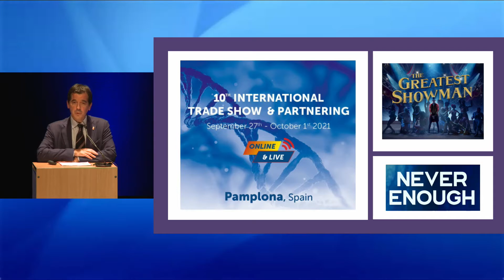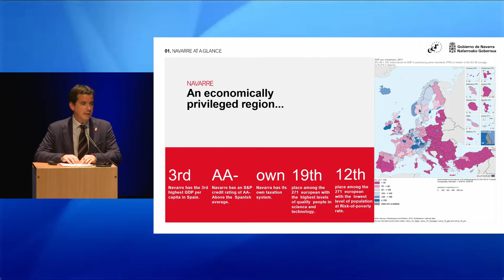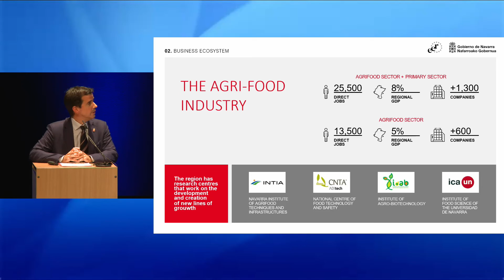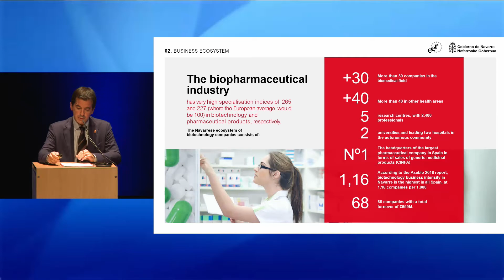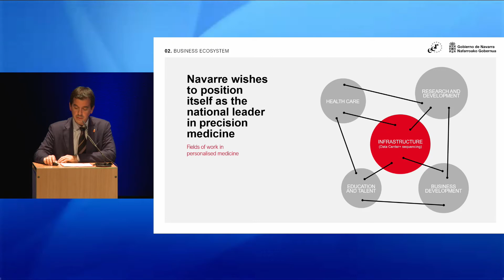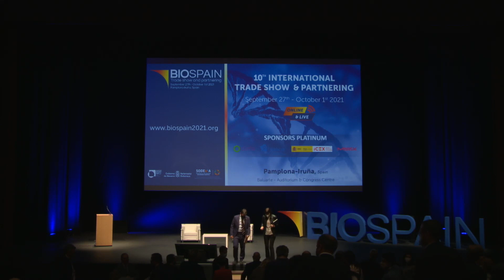BIOSPAIN 2021: CLOSING REMARKS